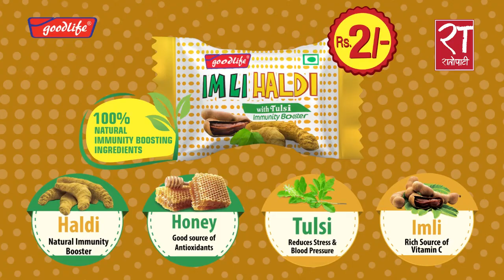संकट व्यवस्थापन गर्न सरकार असफल : संकट विज्ञ